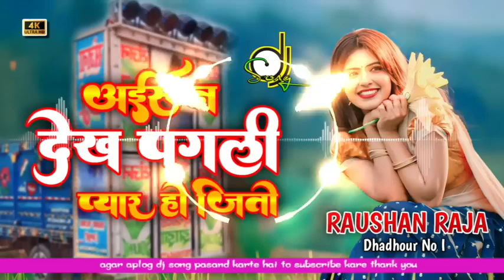aise Na dekh pagali pyar Ho jaaye to DJ DJ malai music official channel mein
DESCRIPTION 👇🏿

IF YOU HAVE ANY PROBLEM IN THIS SONG SO PLEASE CALL ME  { 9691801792 } I WILL DELETE VIDEO UNDER 10 MINUTES

NoO

हमारे यहाँ सभी गाने Original या अपना नहीं है। तो अगर किसीको बुरा लगा तो कृपया Comments बॉक्स में या फिर किसी भी जरिये से जरूर बताये। अगर आपको कोई भी गाना या वीडियो से खेद है,तो हमें comment करे 24 घंटे के अंदर Delete कर दिया जायेगा l So Please Copyright Claim या Strike ना करेl धन्यवाद